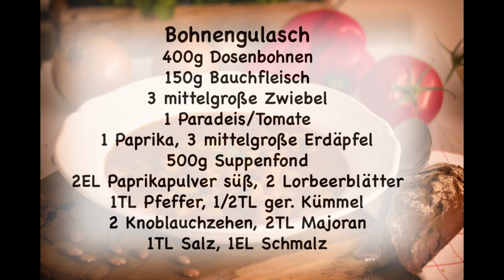Gesund und klassisch - das Bohnengulasch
Dass Hülsenfrüchte sehr gesund sind ist ja allgemein bekannt - gepaart mit dem herrlichen Geschmack von Gulasch ist dann schon ein kulinarischer Höhepunkt!
Bohnengulasch Rezept 2-3 Personen

400g Dosenbohnen
 oder 300g trockene Bohnen (kochen)
150g Bauchfleisch
3 mittelgroße Zwiebel
,1 Paradeis/Tomate
1 Paprika, 3 mittelgroße Erdäpfel

500g Suppenfond

2EL Paprikapulver süß, 2 Lorbeerblätter

1TL Pfeffer, 1/2TL ger. Kümmel
2 Knoblauchzehen, 2TL Majoran
1TL Salz, 1EL Schmalz